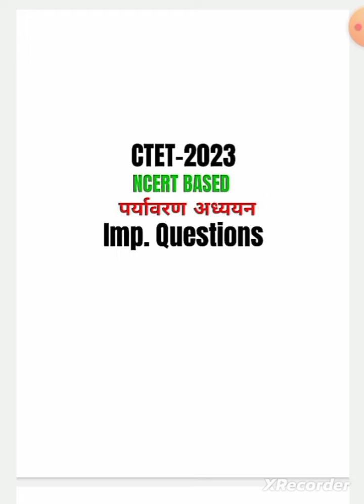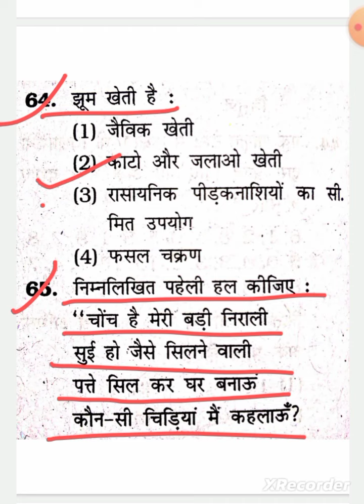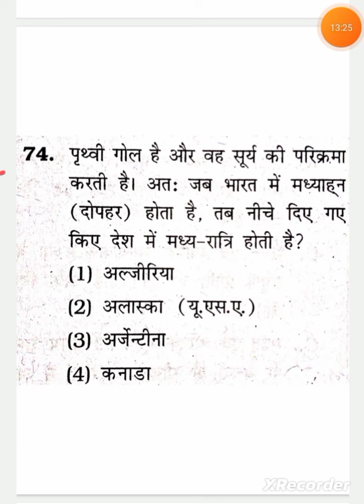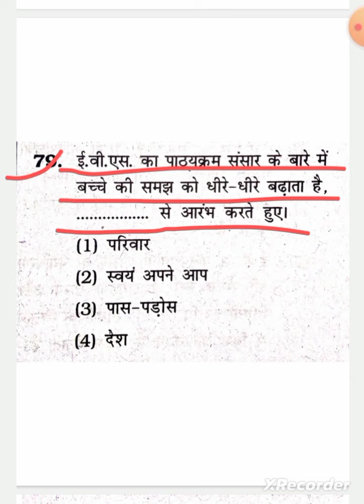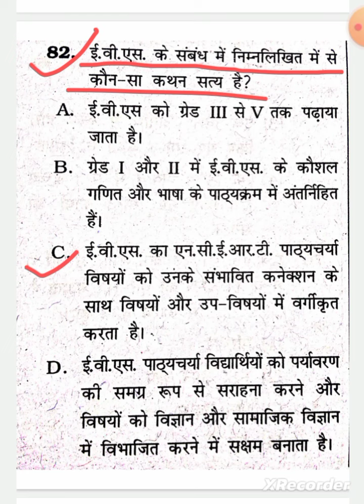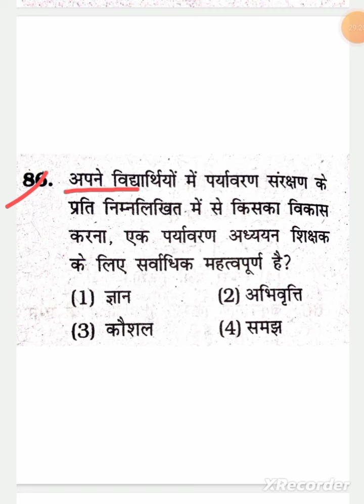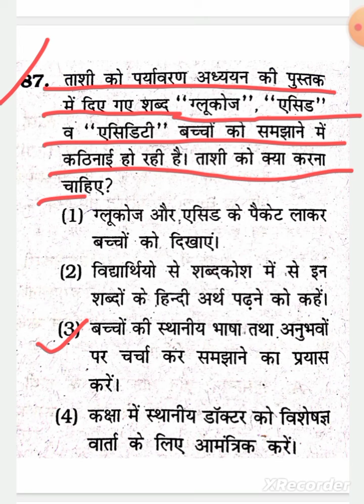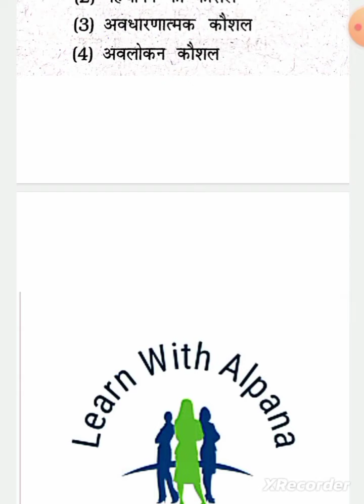studies (EVS) पर्यावरण अध्ययन ncert based questions #2023